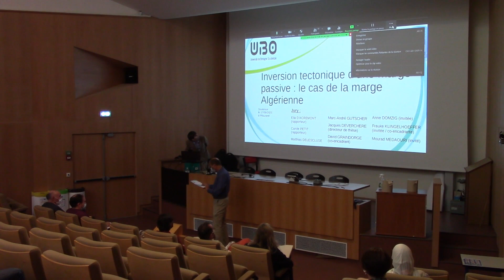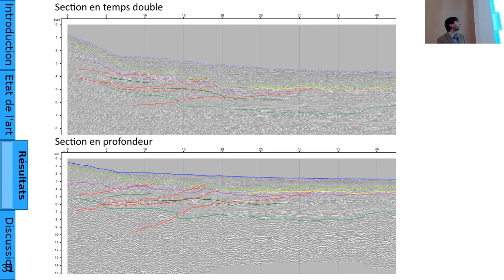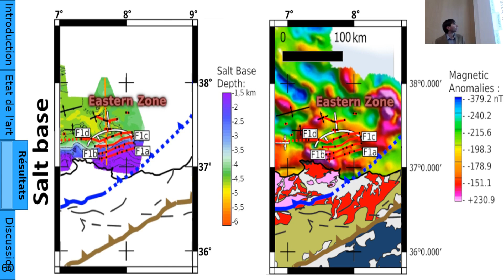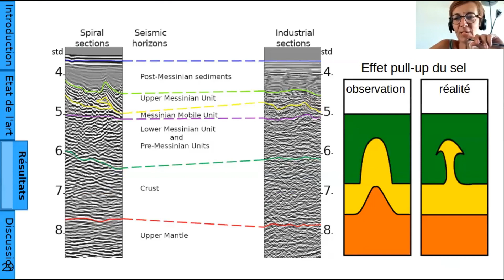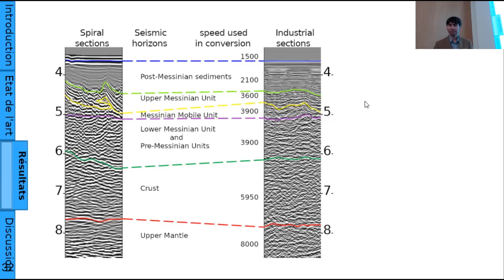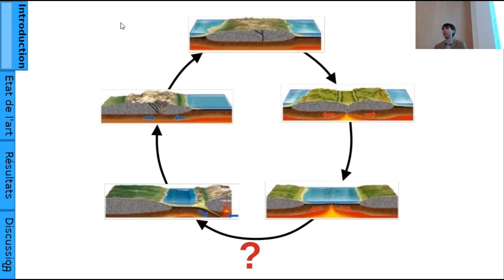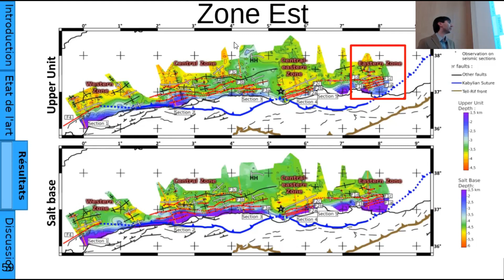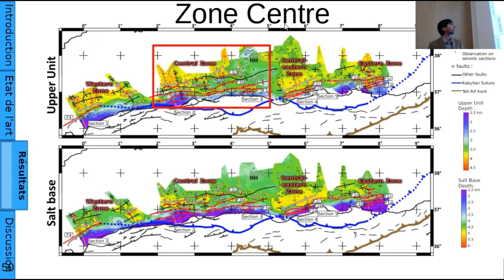Ma soutenance de thèse : Inversion tectonique d'une marge passive : le cas de la marge algérienne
Le vendredi 17 septembre 2021, dans l'amphy A de l'Institut Universitaire Européen de la Mer (UBO, Plouzané, France), j'ai soutenu l'oral de ma thèse, dont le sujet était :

           Inversion tectonique d'une marge passive : le cas de la marge algérienne

Merci encore à mes encadrants et aux membres du Jury.

Chapitres :
     2:10 introduction
     7:30 état de l'art
   15:46 résultats (et méthode)
   36:24 discussion
   43:30 conclusion
   49:50 questions
2:11:11 décision du Jury

Résumé :
Lorsqu’une marge passive est soumise à des forces compressives, elle peut s’inverser, développant de nouvelles failles et une réponse flexurale. Cette situation peut éventuellement conduire à initier une subduction. Les marges en inversion constituent donc de précieux témoins pour comprendre les modalités de la genèse des subductions.
           L’objectif de cette thèse est d’utiliser des données de sismique-réflexion en mer précédemment acquises et traitées le long de la marge algérienne afin de cartographier les structures récentes dues à l’inversion de cette jeune marge océanique affectée par la convergence Eurasie/Afrique.
           Les horizons sismiques visibles sur les profils sismiques ont été corrélés sur l'ensemble de la marge et du bassin profond, puis une conversion en profondeur par des vitesses constantes par unité a permis de restaurer une géométrie plus réaliste de ces réflecteurs, ce qui a conduit à une analyse quantifiée des structures et des déformations récentes (plio-quaternaires) de la marge.
            Les déformations finies enregistrées par ces marqueurs sont de deux types: une déformation cassante par grands chevauchements localisés pour la plupart à proximité du pied de marge, et une déformation élastique continue, par flexion et flambage de la lithosphère océanique. L’analyse des différentes coupes permet de proposer une subdivision de la marge en 4 zones distinctes, caractérisées par différents comportements en termes de réponse élastique, d’activité et d’organisation des failles. Cette segmentation est en partie liée à l’héritage structural de la marge.
            Les résultats permettent de montrer que la déformation élastique de la marge et du bassin algérien, d'importance et de style variable, accommode une part faible du raccourcissement en comparaison des chevauchements actifs imagés au toit du socle. Ces failles inverses sont réparties en segments successifs sub-parallèles à la marge qui permettent de réévaluer le calcul des magnitudes maximales que pourraient atteindre les séismes nucléant sous la marge inversée.